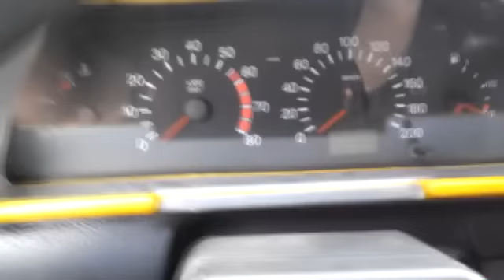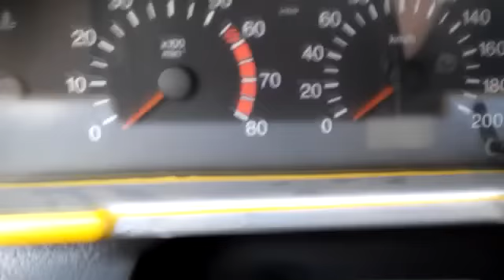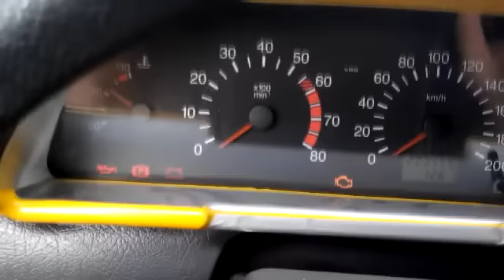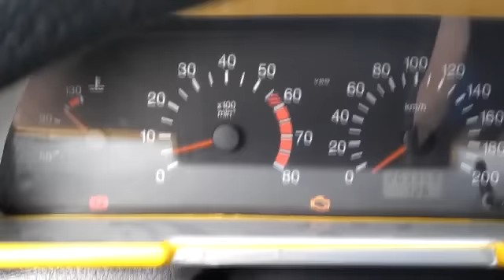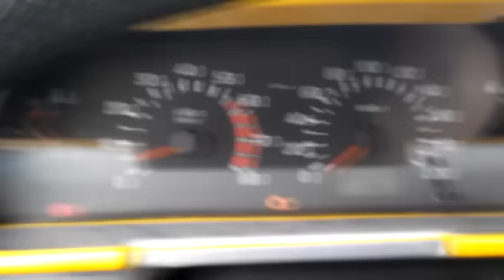Настройка ГБО 2 Новый метод Томасетто 07 ВАЗ 2110 1.5 16 (Tomasetto at 07)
В этом видео пробую настроить Гбо по интересному методу